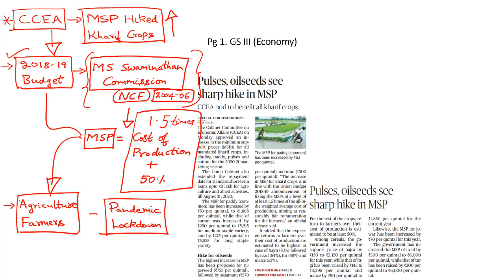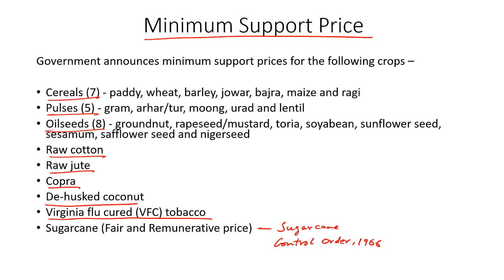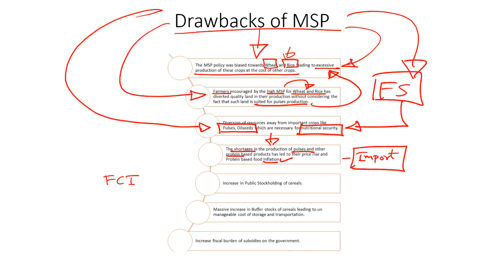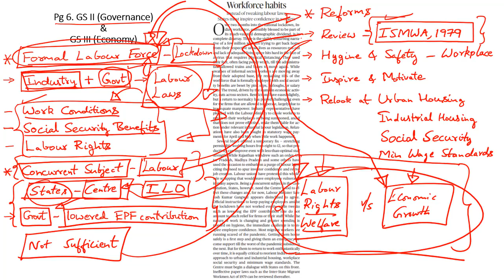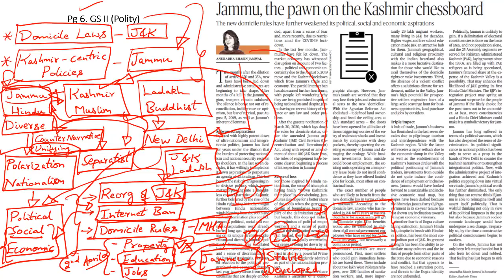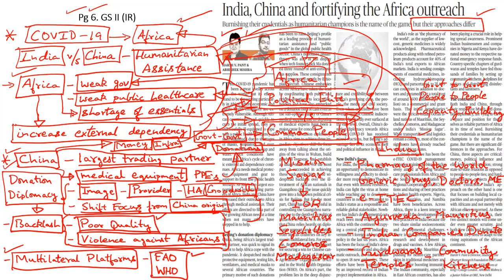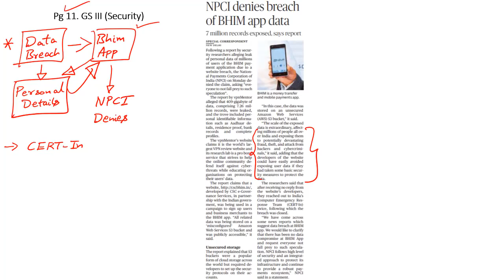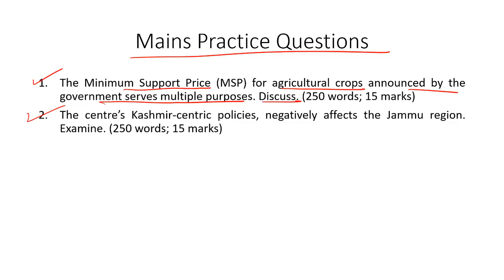'The Hindu' Analysis for 2nd June, 2020. (Current Affairs for UPSC/IAS)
In this lecture, we discuss the important news articles for 2nd June, 2020. The aspirants are advised to watch the entire video lecture for better understanding. Follow the link to read the Comprehensive News Analysis as well.

Topics:
1. Pulses, oilseeds see sharp hike in MSP
2. Workforce habits: 11:35
3. Jammu, the pawn on the Kashmir chessboard (J&K Domicile Rules): 16:54
4. India, China and fortifying the Africa outreach (Mission Sagar): 21:10
5. NPCI denies breach of BHIM app data: 29:47
6. Practice Questions: 31:06
7. Moody’s downgrades India’s credit rating
8. Rajya Sabha elections rescheduled to June 19
9. SC to hear petition on nation’s name (Article 1)
10. Bru Tribe or Reang Tribe
11. Cabinet Committee on Economic Affairs

Happy Learning!
BYJU'S IAS